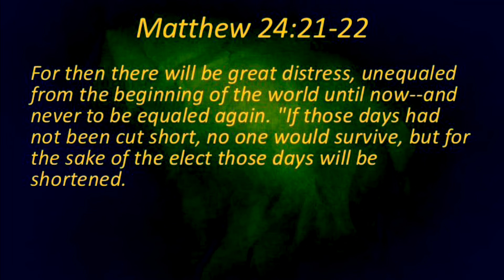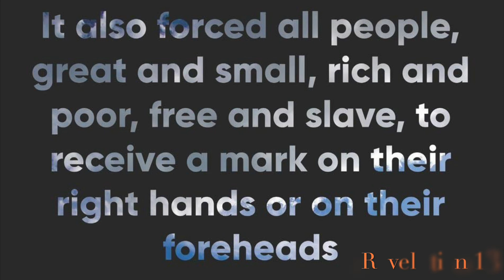UNLESS those days be cut short, NO FLESH would be Saved!! 🍷☠️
Sound the Alarm! Jesus is Coming! This is the calm before the Major Storm, the days of Noah!!! ⚠️ Please share also this important video.